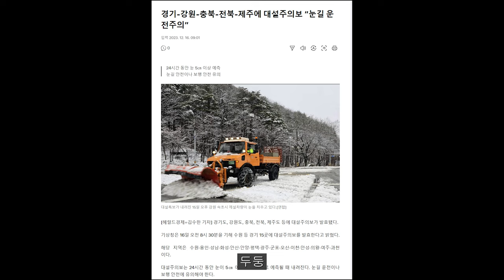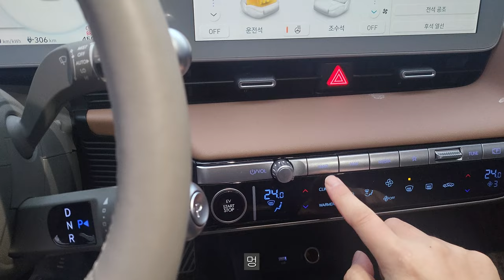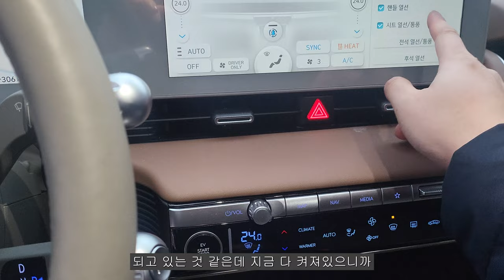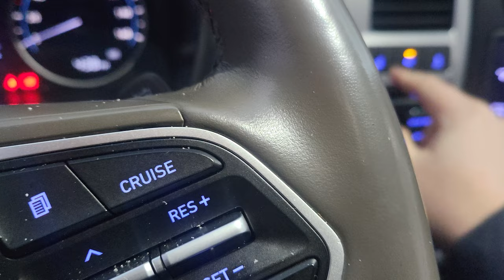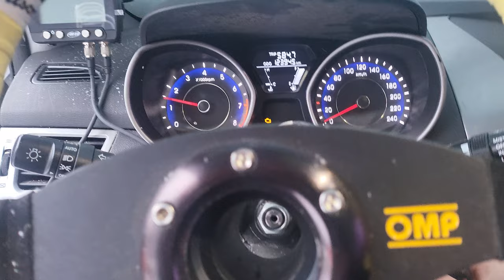차쟁이에겐 눈은 그냥 하늘에서 내리는 예쁜 쓰레기인 이유